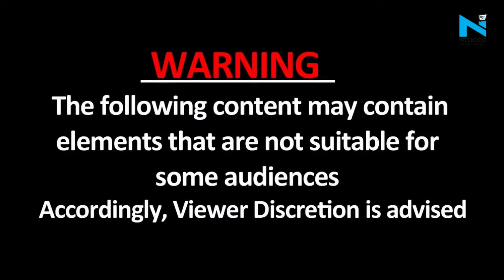Jharkhand Deoghar Ropeway हादसा: 20 घंटे से हवा में लटके 48 लोग, दो की मौत, Rescue ऑपरेशन जारी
झारखंड के सबसे ऊंचे रोपवे पर हुए हादसे में अभी 48 लोग फंसे हुए हैं. शाम को 5 बजे त्रिकूट रोपवे की ट्रॉलियां आपस में टकरा गईं थीं. इस वजह से लोग पहाड़ी पर फंस गए. देर रात से ही एनडीआरएफ ने रेस्क्यू अभियान शुरू किया. इसके बाद मदद के लिए सेना भी बुलाई गई, लेकिन अभी तक लोगों को सुरक्षित वापस लाया नहीं जा सका है.